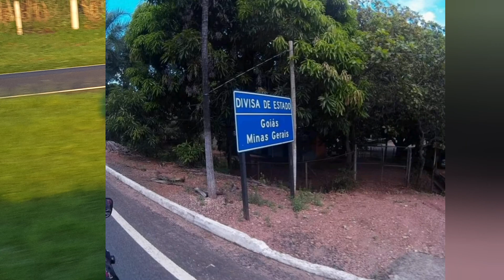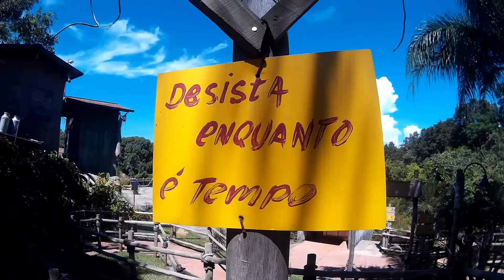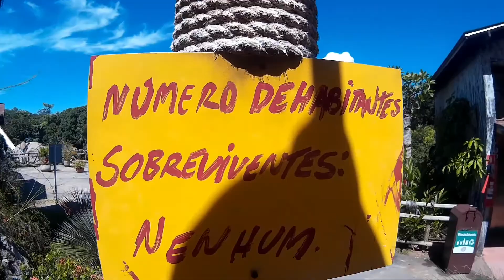HOT PARK em RIO QUENTE/GO, viagem de MOTO saindo de São Carlos/SP, hospedagem em CALDAS NOVAS/GO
Saímos de Sao Carlos/SP às 5:00hs de moto (NC 700), chegando em Caldas Novas/GO as 13:00hs. Nos hospedamos no Hotel Golden Dolphin, é um quarto com banheiro, cozinha e varanda, super confortável, com piscinas aquecidas. No dia seguinte fomos até Rio Quente/GO onde fica o Hot Park, fica a mais ou menos 30 minutos do Hotel.